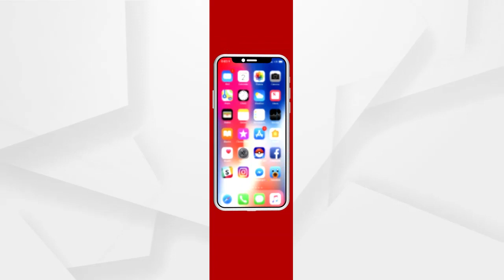Headlines 12pm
ଭୁବନେଶ୍ୱରରେ ପହଞ୍ଚିଲା କରୋନା ଟିକା କୋଭାକ୍ସିନ…
ଯଦୁପୁର ନାବାଳିକା ଅପହରଣ ଓ ହତ୍ୟା ମାମଲା...
ଫେସବୁକ, ଟ୍ୱିଟର ପରେ ୟୁଟ୍ୟୁବରେ ଟ୍ରମ୍ପଙ୍କ ବିରୋଧରେ କାର୍ଯ୍ୟନୁଷ୍ଠାନ.
କଟକରେ ୧୦୬ ଗ୍ରାମର ବ୍ରାଉନସୁଗର ଜବତ... ଘଟଣାରେ ୫ ଗିରଫ...
ଭୁବେନଶ୍ୱର ଏମ୍ସକୁ ମିଳିଲା କାୟାକଳ୍ପ ପୁରସ୍କାର...
ଗଞ୍ଜାମ ଛତ୍ରପୁର ତାମ୍ପରା ନିକଟରେ ଓଲଟିଲା ଗ୍ୟାସ ବୋଝେଇ ଟ୍ୟାଙ୍କର...
ରାୟଗଡ଼ା କଲ୍ୟାଣସିଂହପୁରରେ ଅଘଟଣ...